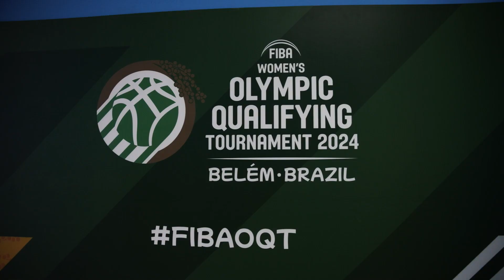Vamos!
The Seven Consulting Opals are in Belem ahead of the FIBA Olympic Qualifiers where they'll take on Brazil, Germany & Serbia.